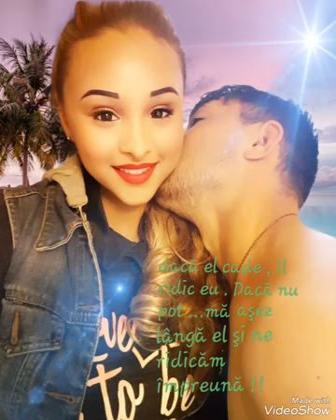Trofin Florin & Nicoleta Niky B - am iubit pentru amândoi 🔛